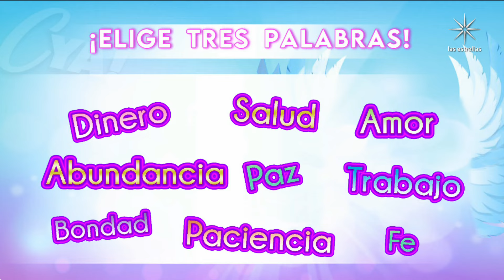Florece en esta primavera con el poder de los ángeles | Cuéntamelo Ya!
Para aprovechar todo el poder y la buena vibra de la primavera, la angelóloga Gaby Heredia nos enseñó a realizar, paso por paso y con objetos cotidianos, un poderoso ritual para atraer a los ángeles y recibir bendiciones en esta época de año.